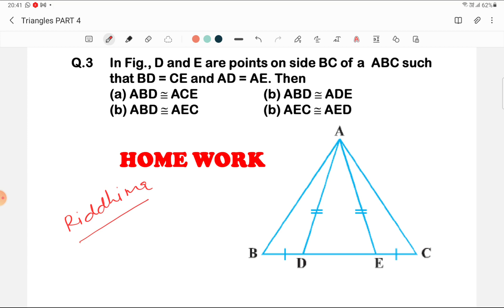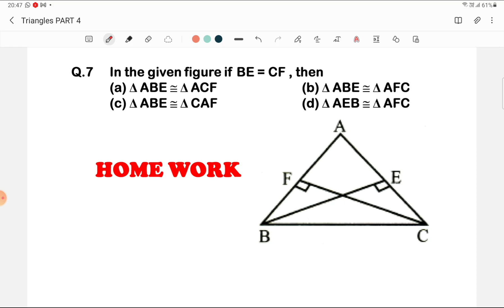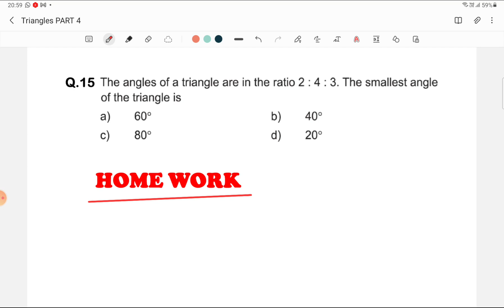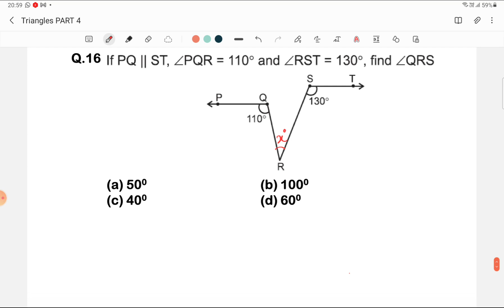Class 9 MCQS MATHS (Term 1 Exam ) | chapter TRIANGLES | PART - 4| IMPORTANT MCQ's | KJB